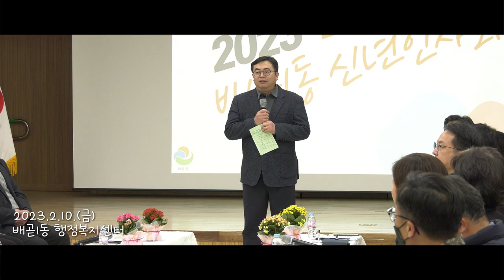3년 만에 열린 시흥시 19개동 신년인사회 현장 스케치 | 시흥시 현장을 가다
3년 만에 열린 시흥시 19개동 신년인사회 현장 함께 만나 보시죠